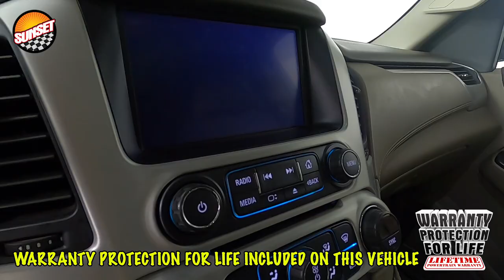2020 GMC Yukon XL SLT SUV 1GKS2GKC8LR238931